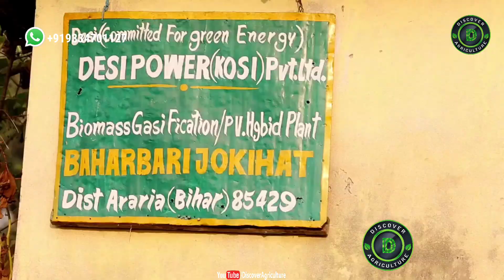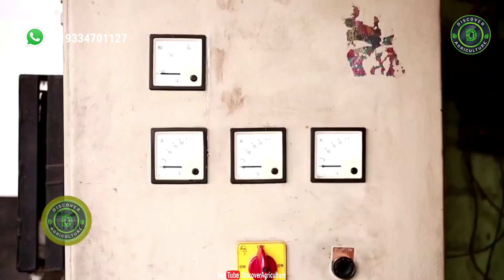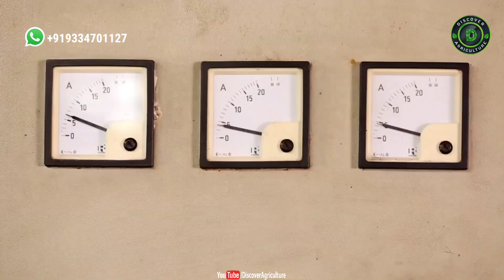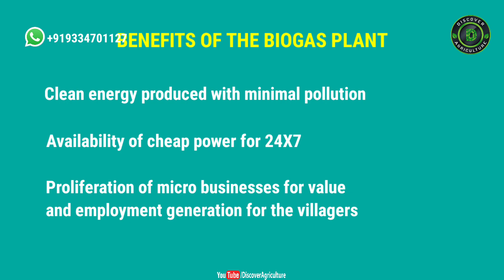Bio Electric Power Plant - Biomass Gasifier Power System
Biomass gasification is a process that converts agricultural and industrial solid waste into a clean source of electricity by unlocking the energy in these materials. Using advanced thermal conversion technology that involves heat, and finely controlled oxygen supply, the biomass waste is transformed into hydrogen, Carbon Monoxide, Methane, and other inert gasses producing electricity and heat without combustion or high carbon emissions commonly associated with more traditional sources of power.